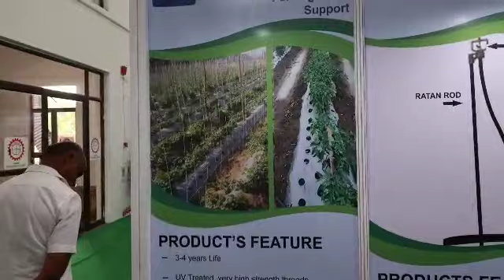TUNNEL FORMING| Agriculture technique| low tunnel forming